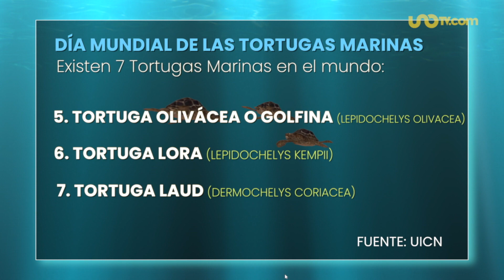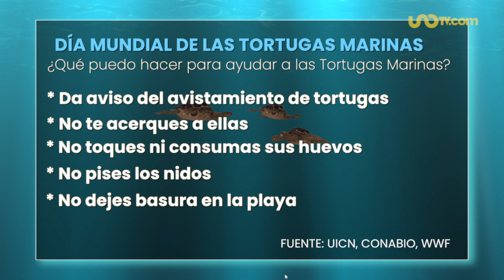¿Sabías que en México desovan 6 de las 7 especies de Tortugas Marinas que existen en el mundo?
Las tortugas llevan en la Tierra desde la era de los dinosaurios, algo así como 200 millones de años: se les dedica un Día Mundial para crear conciencia entre la población del peligro que corren y las amenazas que les acechan, así como involucrar a la humanidad en su cuidado y supervivencia.